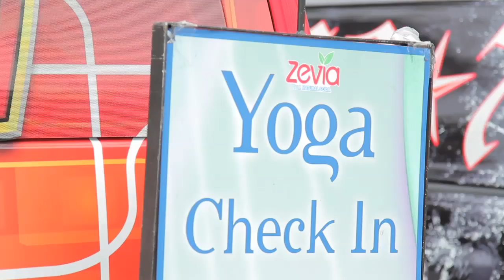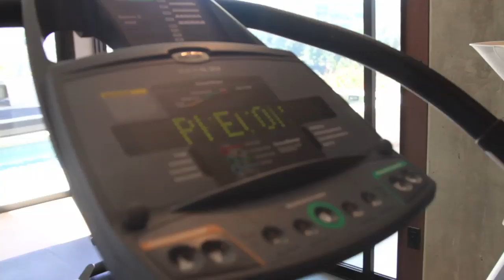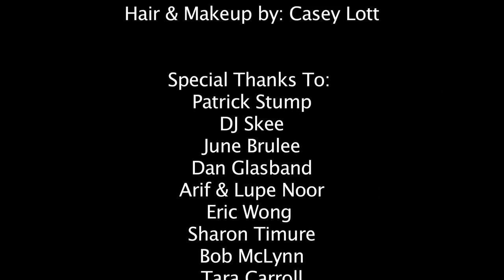Rockstar Health & Fitness - Episode 1 ft. Patrick Stump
Skee.TV presents Rockstar Health & Fitness, a new original Web series hosted by music industry executive & KIIS-FM yoga instructor Lori Rischer.  Rockstar H&F features celebrities sharing their health, diet, and fitness tips.  This first installment stars Fall Out Boy frontman Patrick Stump.  In this episode, Patrick discusses his solo project and current release "Soul Punk" and fills us in on his weight loss secrets.

The 9-episode Rockstar season's all-star line up includes Hedley, Kirsten Price, Kim Glass, Lala Romero, OneRepublic and the World Famous DJ Skee, among others.  Check out next week's episode featuring Austin Brown.

Created by Lori Rischer and Sera Roadnight. Produced By SkeeTV.